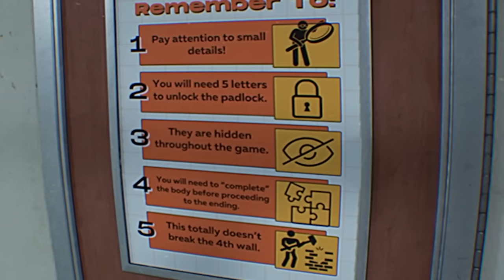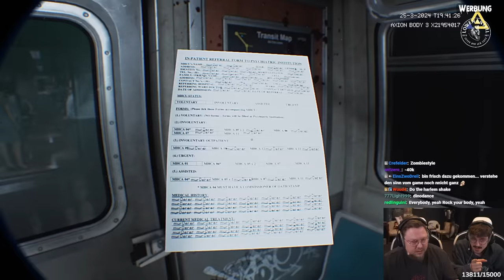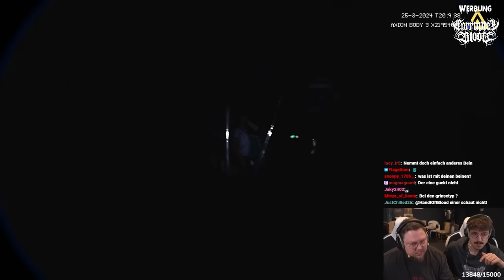REALISMUS HORROR mit @HandOfBlood | Fractured Mind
Heute gibt es ein kleines Horror Comeback mit @HandOfBlood in Fracturedmind